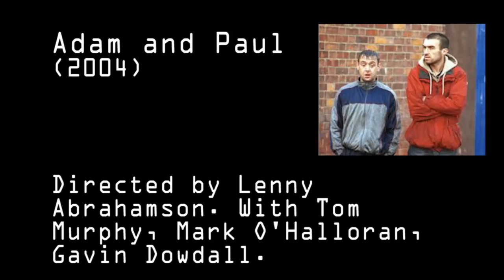The Film Review Show | Episode Nine - Adam and Paul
This week I'm joined by film fanatics Oliver O'Dell and Matthew Keleher who espouse words of wisdom and wonder as they review the arse out of Lenny Abrahamson's 2004 Irish flick.

Those of you with good hearing and a keen eye for this kind of thing may pick up on a false start in which the critics ask to restart the show. See if you can spot the moment.

RATINGS OUT OF TEN:

Oliver - 8.5 soiled crisp packets
Matthew - 7 bundles